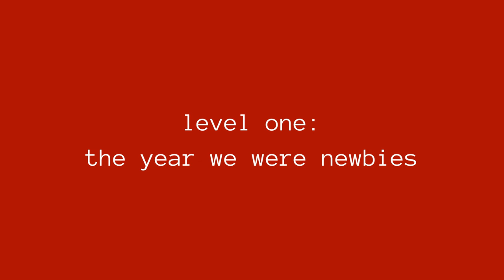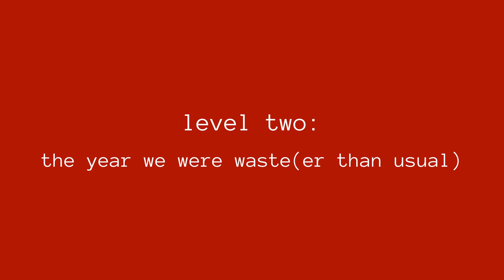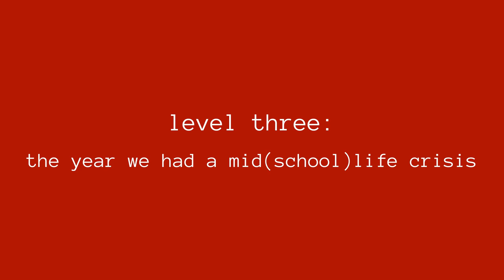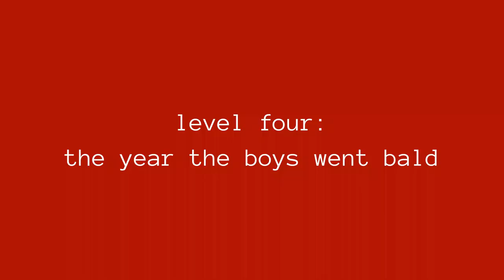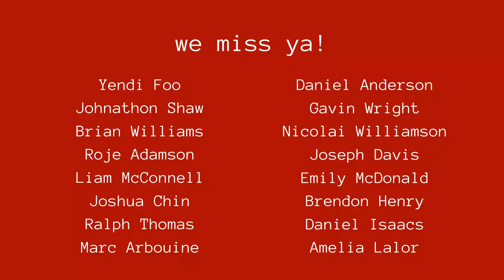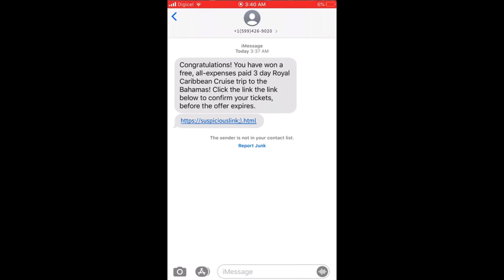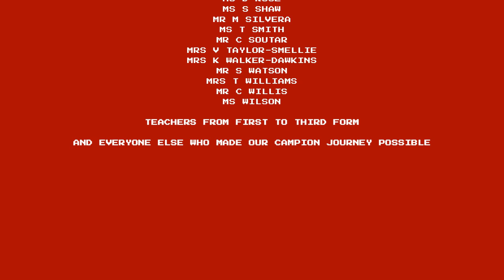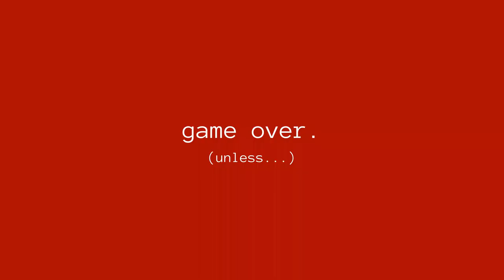Level Up | Class of 2020 Final Assembly | Campion College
It's been a good five years. I wouldn't change it for the world.

Campion College Class of 2020. Kyle said it best, our year bad like pandemic.

PS. If you want the video, lemme know and I'll share the Google Drive link with ya.